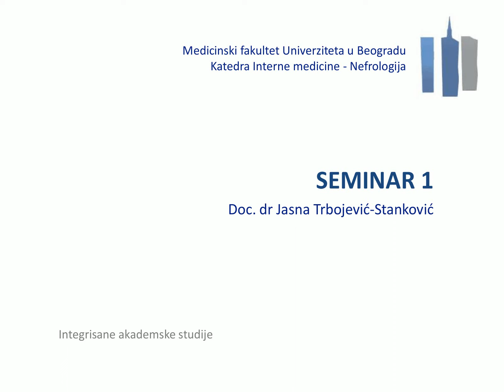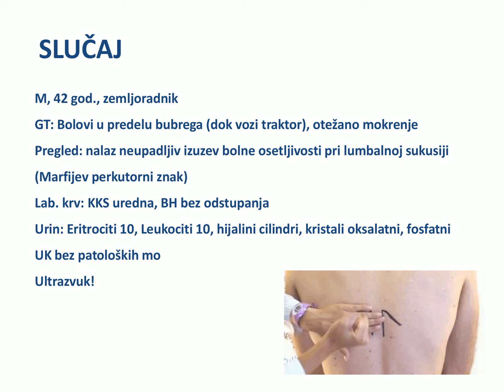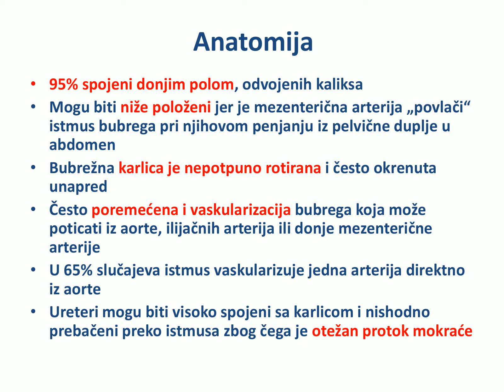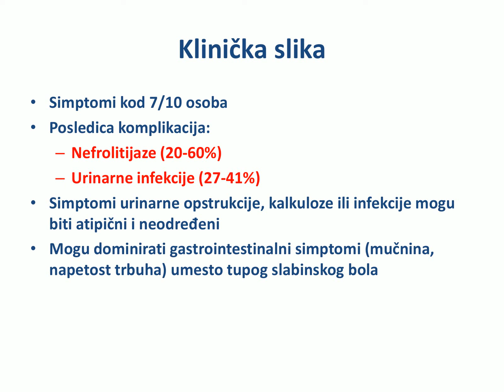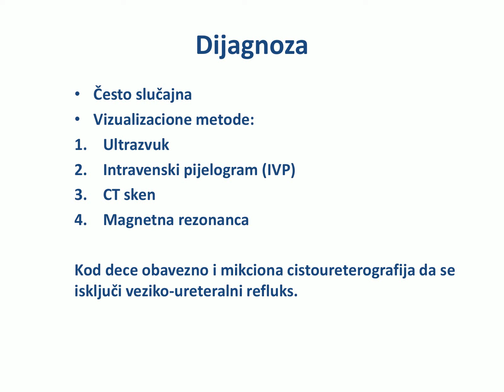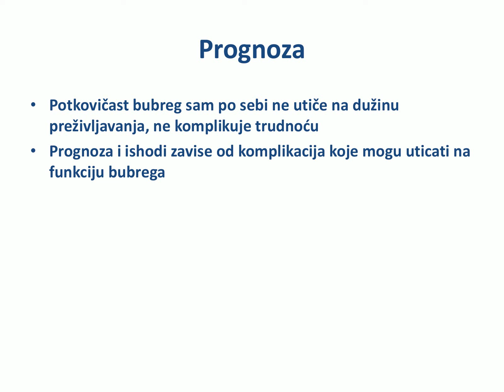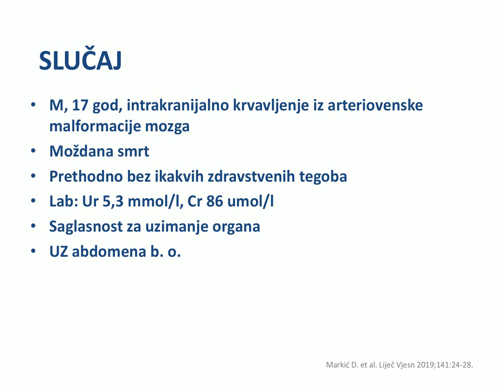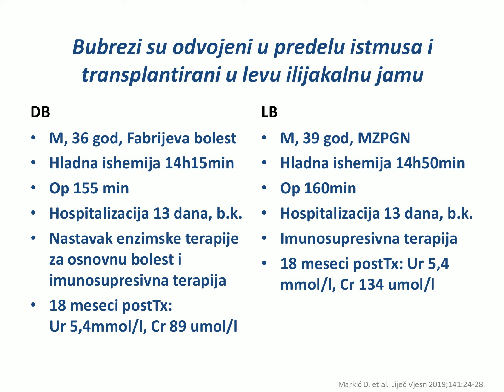1 Vizualizacija bubrega i urotrakta; Potkovičasti bubreg Doc dr J Trbojevi Stanković SEMINAR 1